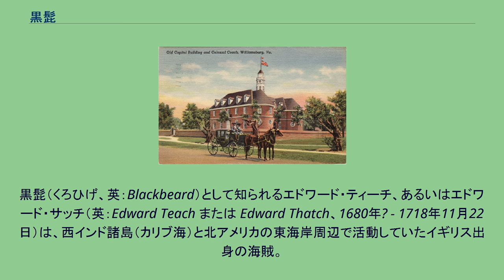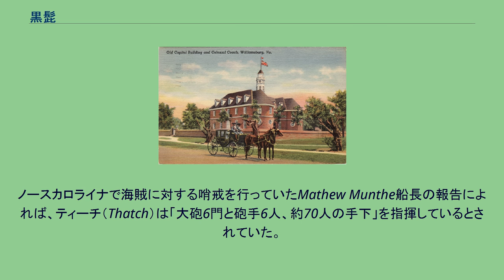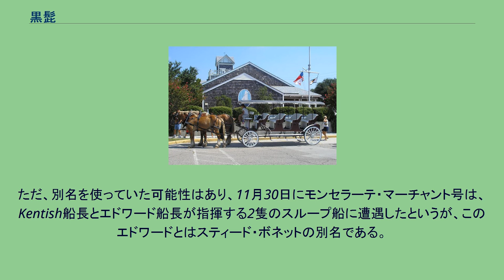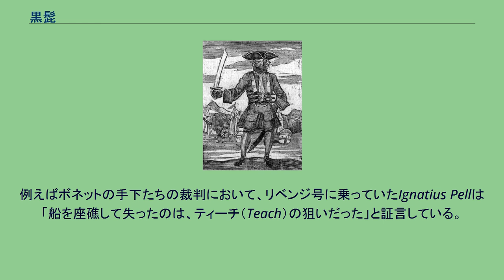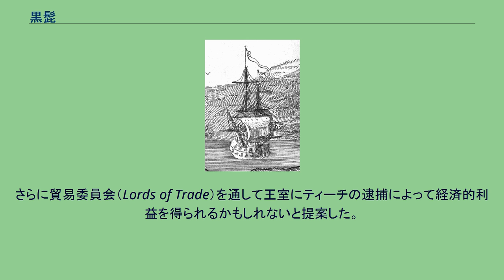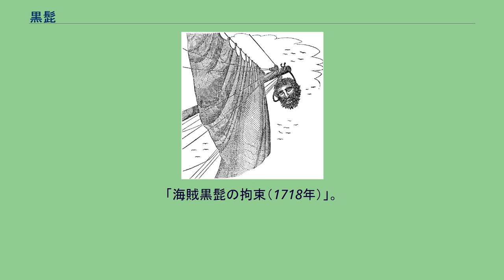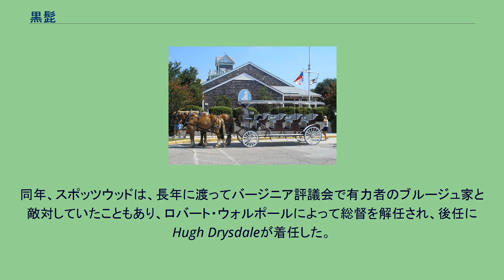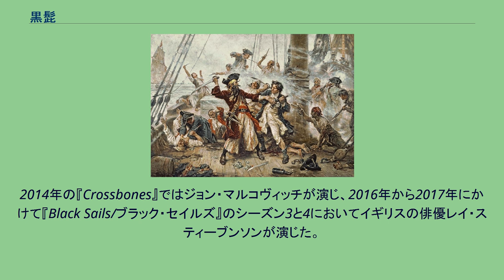黒髭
黒髭（くろひげ、英：Blackbeard）として知られるエドワード・ティーチ、あるいはエドワード・サッチ（英：Edward Teach または Edward Thatch、1680年? - 1718年11月22日）は、西インド諸島（カリブ海）と北アメリカの東海岸周辺で活動していたイギリス出身の海賊。
その経歴の初期はよくわかっていないが、アン女王戦争（スペイン継承戦争）中に私掠船の船乗りとして生活し、1716年頃に海賊ベンジャミン・ホーニゴールドの手下となって彼の拠点であるニュープロビデンス島に移住した。
ホーニゴールド配下の時代では、後に拿捕したスループ船の船長に任命されて海賊船団の一角を構成するなど、共に多数の略奪行為に従事する。
船団は後にスティード・ボネットが船長を務める船を含む2隻が加わり拡大したが、1717年の終わり頃にホーニゴールドは2隻の船と共に海賊を辞め、それに前後してティーチは海賊団の実権を握り、残った船団を統率するようになる。
1717年11月28日、ティーチはフランスの商船ラ・コンコルド号を拿捕し、これを「アン女王の復讐号（Queen Anne's Revenge）」と名付けて40門の大砲を乗せ、海賊団の旗艦とした。
ここからティーチは海賊としての知名度を上げ、その豊かな黒いアゴ髭と恐ろしい外見から「黒髭（Blackbeard）」と渾名された。
ティーチの海賊団はその後も勢力を拡大し、1718年5月にはカロライナ植民地のチャールズタウン（現在のサウスカロライナ州チャールストン）の港を封鎖し、人質をとって町に要求を突きつけるなど悪名を轟かせた。
しかし、翌6月にノースカロライナ州ボーフォート近くの砂州でアン女王の復讐号と他1隻が座礁・損傷し、放棄しており、海賊団からボネットが離脱するなど、海賊団は大幅に縮小した。
海賊退治の使命を受けたウッズ・ロジャーズがバハマ総督に任命され西インド諸島に派遣されるなど、イギリスによる対海賊政策が強化される情勢の中で、ティーチはノースカロライナ植民地の総督チャールズ・イーデンの恩赦を受け、カロライナ植民地のバスの町（現在のノースカロライナ州ボーフォート郡バス）に移住する。
しかし、間もなくティーチはイーデンの黙認下で海賊活動を再開し、ロジャーズの追跡から逃れてきたチャールズ・ヴェインなど他の海賊たちを迎え入れたりもした。
これらの動きによって、隣地のバージニア植民地総督のアレクサンダー・スポッツウッドに目をつけられ、彼の執拗な捜査の結果、1718年11月22日の激しい戦闘によって黒髭は、何人かの手下たちと共にロバート・メイナード大尉が率いる兵士たちに殺害された。
ティーチは、自分が望む反応を相手から引き出させるためにイメージ作りをするなど、ただ力に頼るだけではない計算高いリーダーだった。
現代ではステレオタイプの専制的な海賊のイメージがあるが、実際には船員らの合意を得て命令を下し、また、捕虜を傷つけたり殺したというような記録はない。
後世においては黒髭のキャラクターは、ジャンルを問わない多くの創作物において典型的な海賊像としてインスピレーションを与えた。
黒髭の初期の経歴はほとんどわかっていない。
通説では死亡時の年齢は35から40歳で、1680年頃に生まれたと考えられている。
現代の記録では、彼の名前は「黒髭（Blackbeard）」「エドワード・サッチ（Edward Thatch）」「エドワード・ティーチ（Edward Teach）」が頻出するが、ティーチが最もよく用いられる。
また、その姓もいくつか綴りのブレが存在し、Thatch、Thach、Thache、Thack、Tack、Thatche、そしてTheachがある。
ある初期の情報では、彼の姓をDrummondとするものがあるが、裏付けとなる史料がなく信憑性は低い。
海賊は血筋の名誉を傷つけないために、偽名を用いるのが一般的であり、そのためティーチの本名を知るすべはない。
ティーチはほぼ確実に読み書きができ、商人と連絡を取り合い、殺害された時にはカロライナ植民地政府の主席判事かつ書記官でもあったトビアス・ナイト（Tobias Knight）の手紙を所有していた。
このため、著述家のロバート・リーは、ティーチは上流で裕福な家の出かもしれないと推測している。
17世紀末頃にティーチは、商船（おそらく奴隷船）でカリブ海にやってきたと推定される。
チャールズ・ジョンソンの『海賊史』では、ティー...